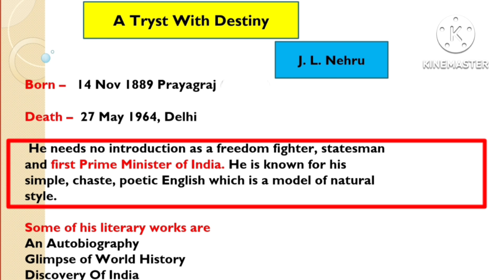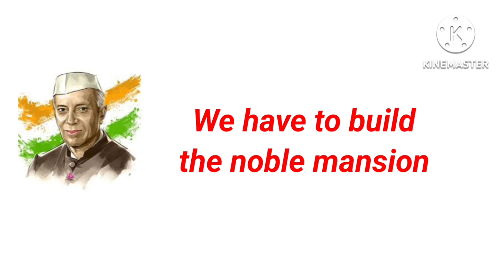Summary Of "A Tryst With Destiny" By J. L. Nehru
Hello friends today I am going to share about Chapter named ""A Tryst With Destiny"Composed by Jawaharlal Nehru So watch the full video and like Share Comment Subscribe for more updates.